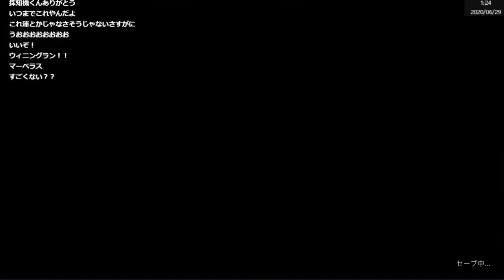香港のホラーゲームさん、ラスボス戦を別ジャンルにしてしまう…【港詭實錄ParanormalHK】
しもやか配信アーカイブより、名場面をお届けします